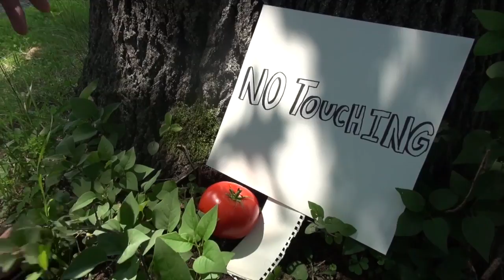Sparkle Pursuit RELOADED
This video is about Sparkle Pursuit RELOADED